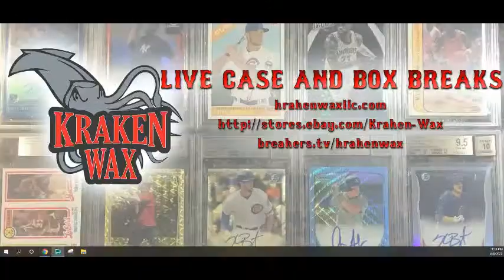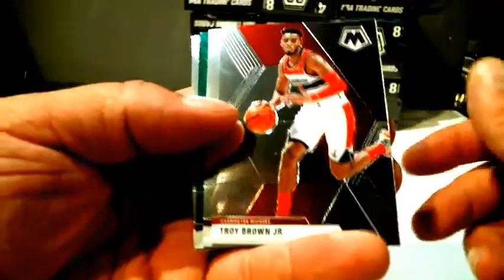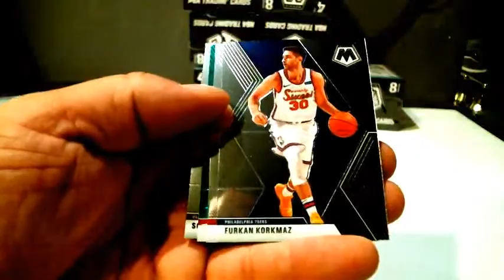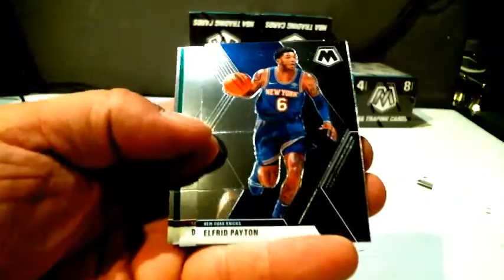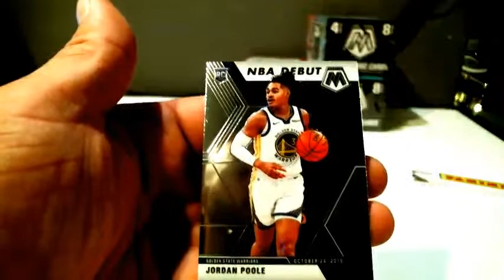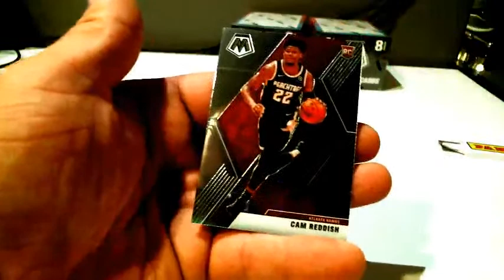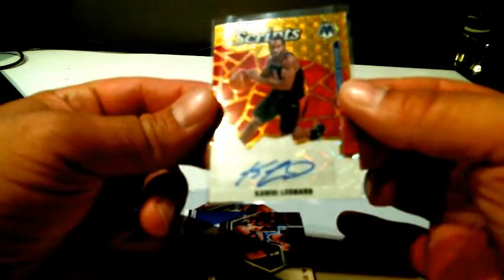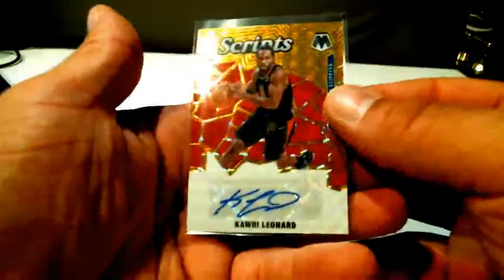2019-20 Mosaic 10 Box Blaster 1/2 case #6